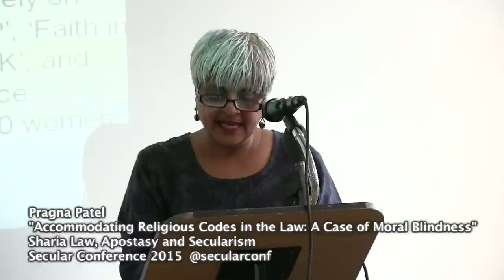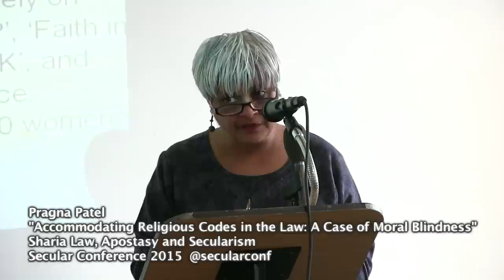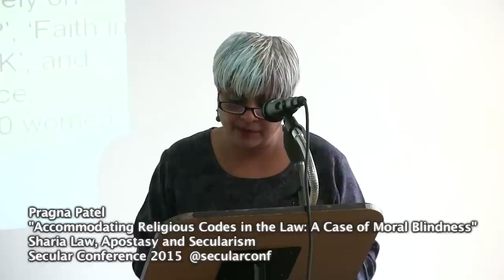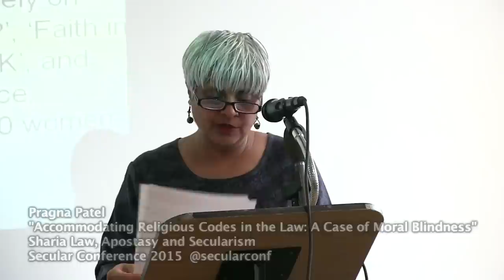Pragna Patel “Accommodating Religious Codes in the Law: A Case of Moral Blindness”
Southall Black Sisters Director Pragna Patel's speech at the 7 February Secular Conference 2015 on Sharia Law, Apostasy and Secularism entitled “Accommodating Religious Codes in the Law: A Case of Moral Blindness”